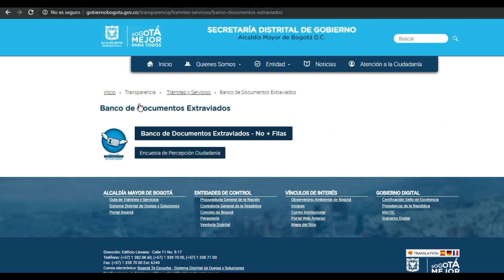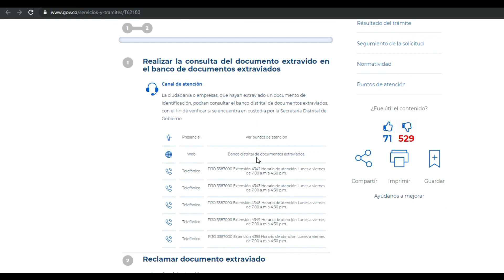Banco de Documentos Extraviados - Centro Mayor /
¿Perdiste tus documentos?
Del 2 al 4 de septiembre de 2019 el Banco de Documentos Extraviados de la Secretaría Distrital de Gobierno estará en Centro Mayor. Ven al stand ubicado en la puerta #3 o consulta directamente en nuestra página web.